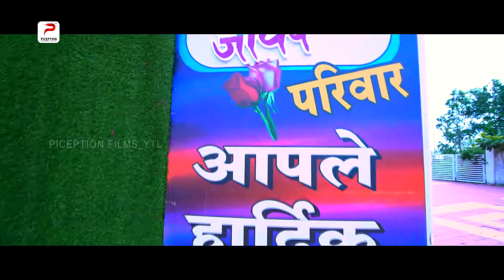Best Wedding teaser 2021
best wedding teaser # Yavatmal Wedding teaser# best yavatmal wedding teaser